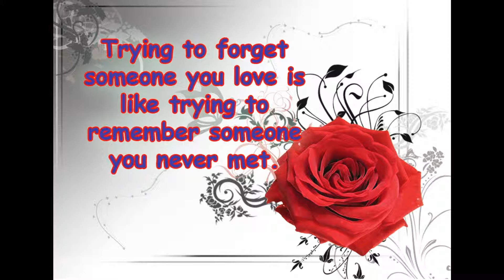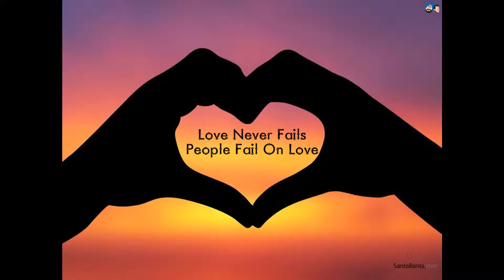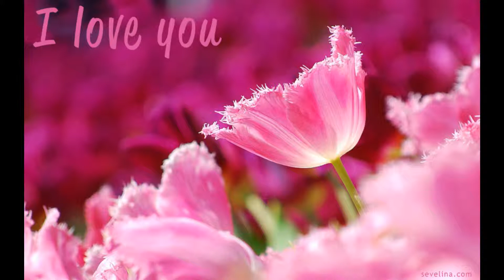What Are You Doing New Year's Eve by Barbi Baird